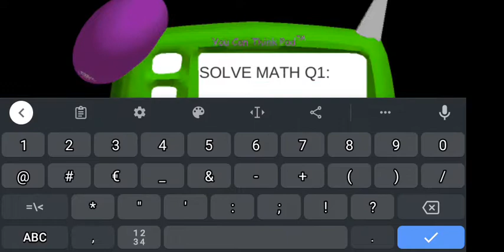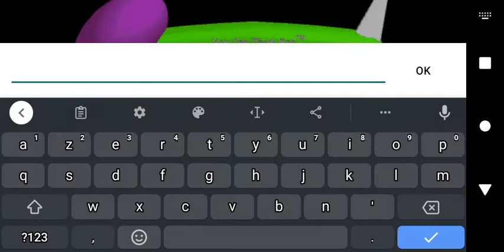Baldi is stuck android mods